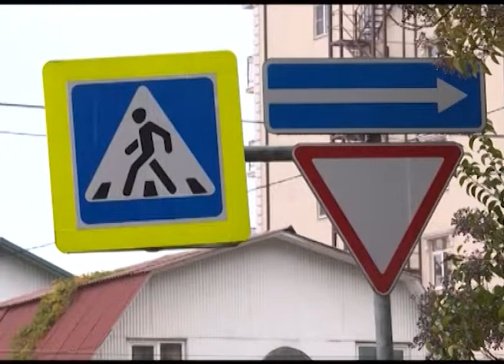Программа "В курсе". Новый глава Адлерского района Сочи. (Эфкате Рен ТВ REN TV)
Очередной выпуск программы "В курсе" посвящен развитию Адлера.. Гость студии - новый руководитель самого южного района Сочи Эдуард Волков.

Сочи. Новости.
Телеканал Эфкате.